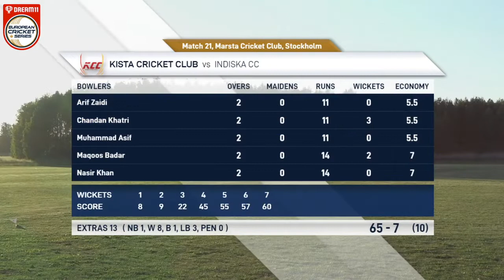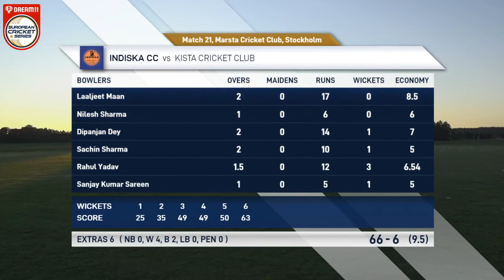Match 21 - INDCC vs KCC | Highlights | Dream11 European Cricket Series Stockholm | ECS 2020